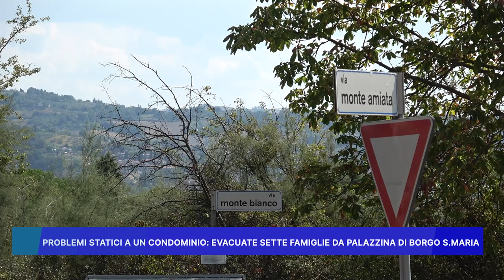PROBLEMI STATICI A UN CONDOMINIO, EVACUATE SETTE FAMIGLIE DA PALAZZINA DI BORGO SANTA MARIA